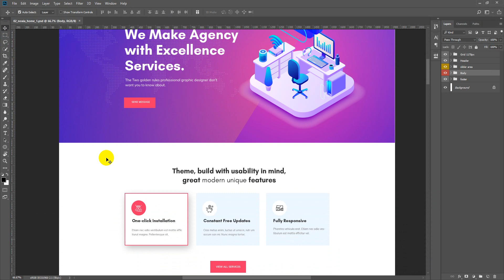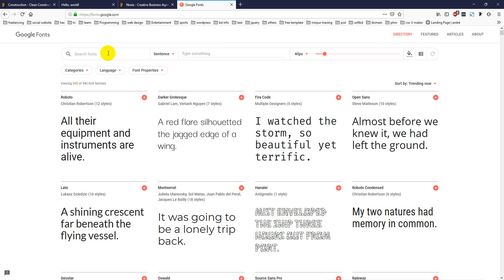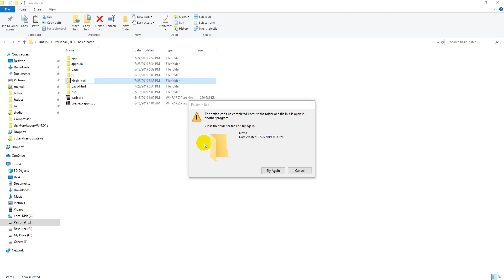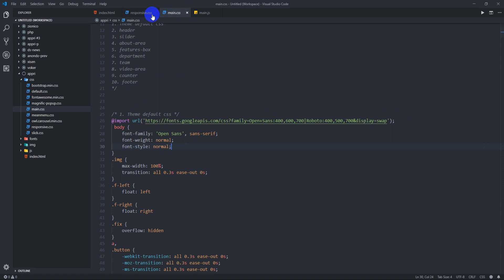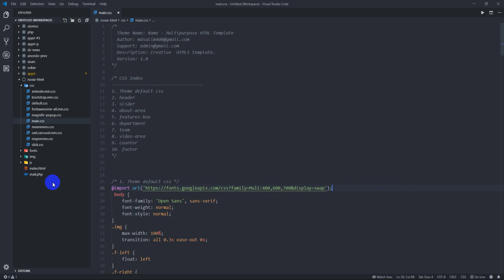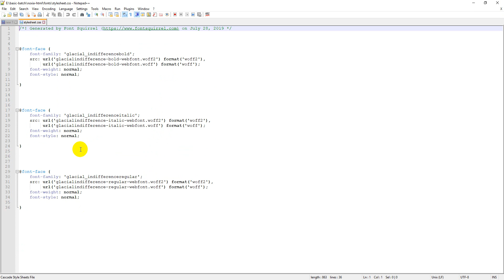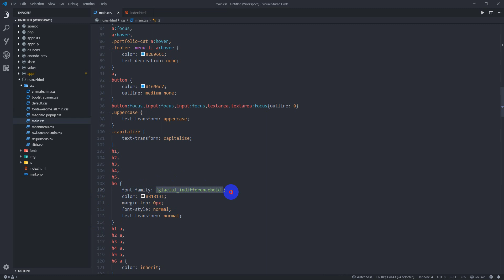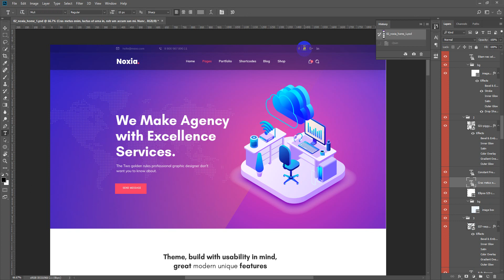Noxia PSD to HTML #1 | Class #9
PSD Link: shorturl.at/bxFWX